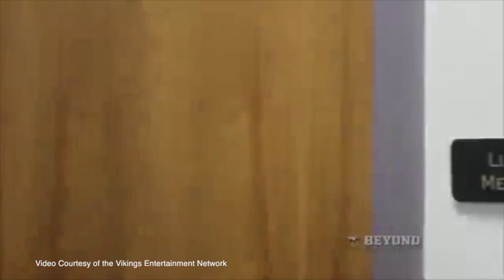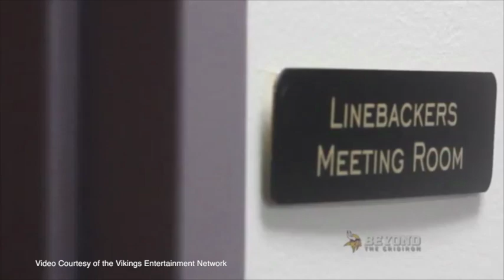Vikings Mail Call Gerald Hodges July 4, 2015